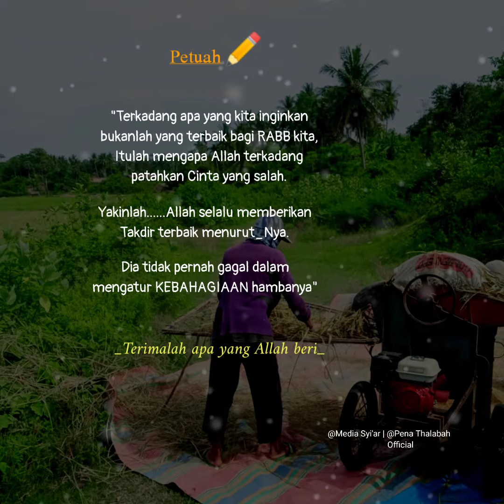BIJAK | YAKINLAH PADA ALLAH | PENA THALABAH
kata bijak,
kata mutiara,
quotes bijak,
catatan pena,